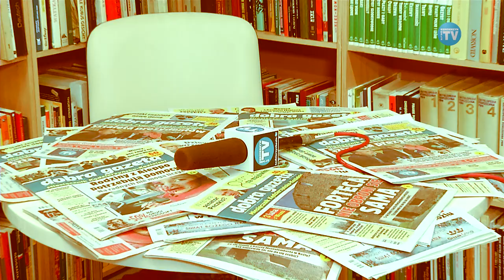MIĘDZY WIERSZAMI - odc.9 (Paweł Zatorski)